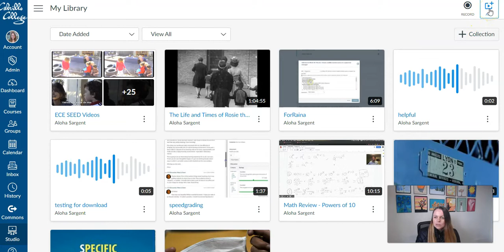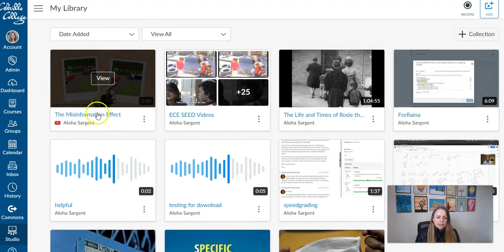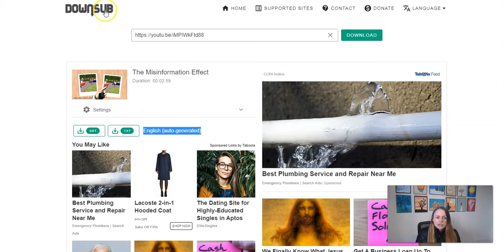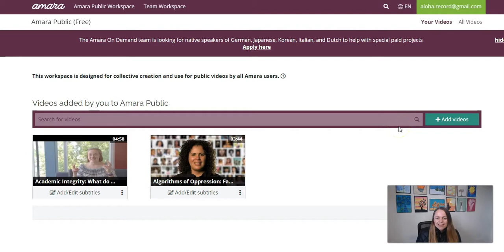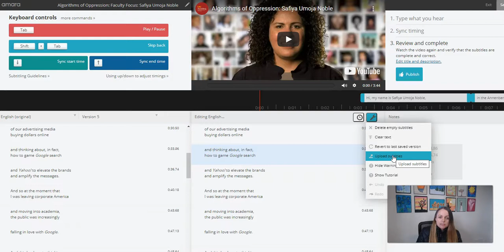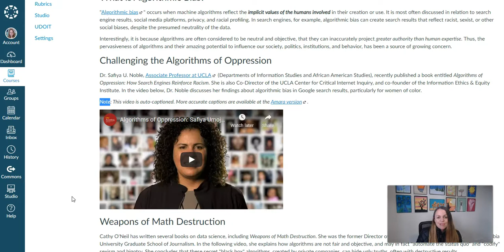Fixing someone else's YouTube captions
A walk through showing a couple of options for fixing someone else's auto-generated YouTube captions.